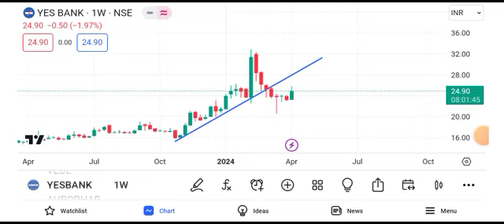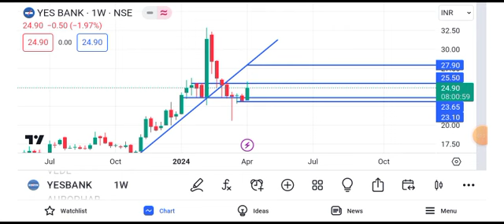yes bank share latest || yes bank share news yes bank share news today || yes bank share target